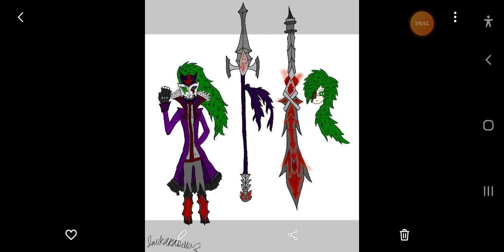what if deku never got OFA part12